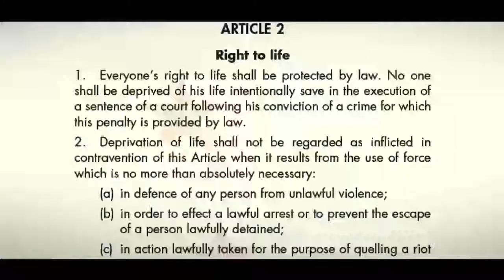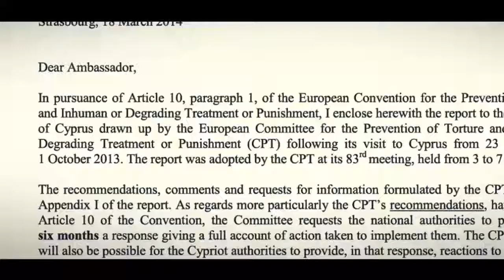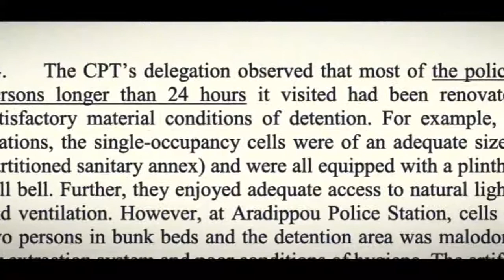CPT Preventing torture in Europe